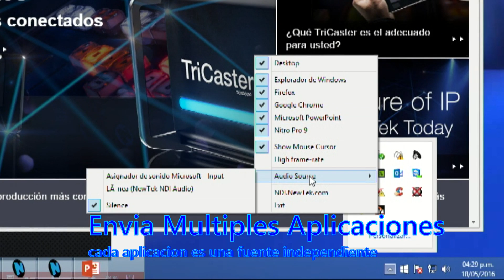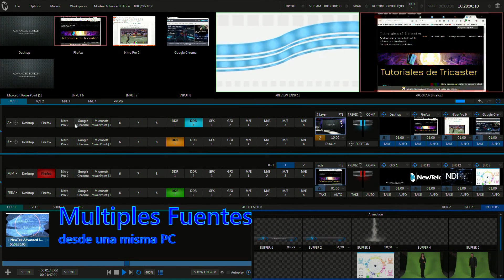Tricaster: NDI Scan Converter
Con NDI newtek pone a disposicion algunas herramientas, una de ellas es el ScanConverter en NDI, que seria el reemplazo del IVGA, trae tremendas mejoras que valen la pena usar.